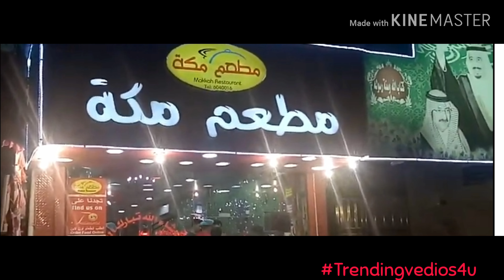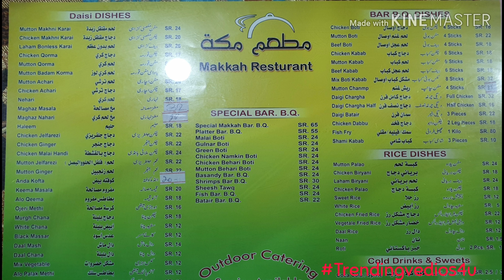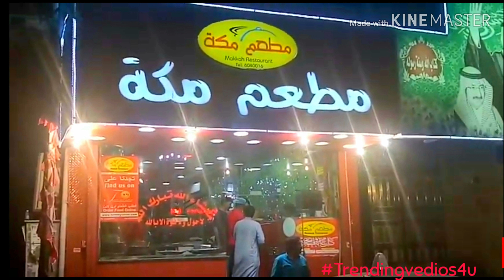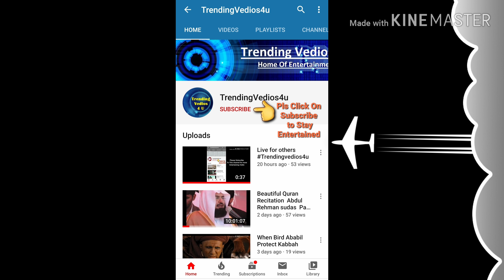Quick Review Makkah Resturant, Matam Makkah Sharfia